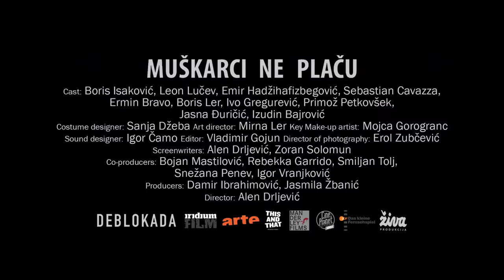MEN DON'T CRY by Alen Drljević I Trailer I GeoMovies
Ex combattenti, bosniaci, croati, serbi, possono stare insieme in un remoto rifugio di montagna 15 anni dopo le guerre balcaniche?
Nelle mani di uno psicoterapeuta emerge l’animo umano di ognuno di loro segnato da uno dei conflitti più laceranti della nostra Storia.